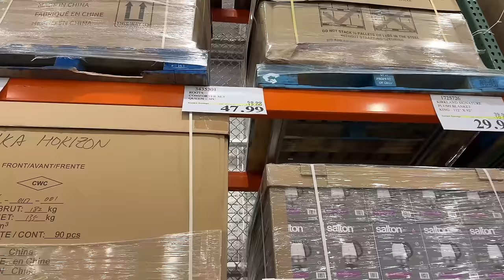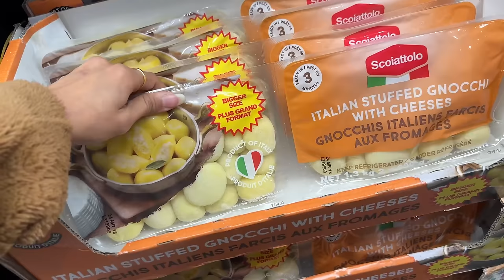Making A Dress For My Chihuahua || Kesar Aur Kala Namak || A real Life Vlog || Costco Vlog